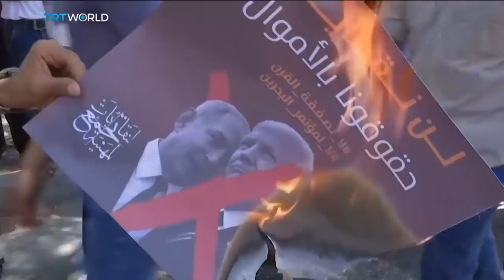Middle East peace plan: Palestinians march to the UN headquarters in Gaza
This is about creating opportunity for the Palestinian people. This is about creating opportunity for the people throughout the Middle East said Trump’s senior adviser and son-in-law Jared Kushner. However the Palestinian authority boycotted the event and the Israeli government was not invited.